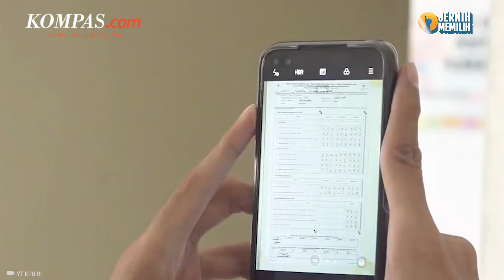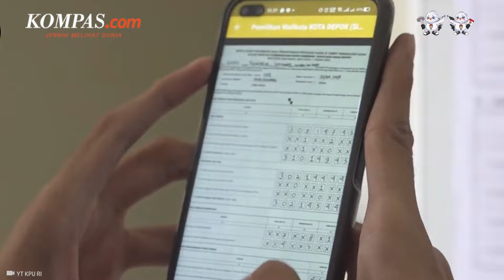Ketua KPU Minta Maaf Negara Belum Mampu Sediakan Ponsel untuk KPPS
Ketua KPU RI Hasyim Asyari meminta maaf kepada segenap anggota KPPS karena negara belum mampu menyediakan handphone yang bisa digunakan untuk membantu pekerjaan lewat aplikasi Sirekap.
Secara khusus, Hasyim berterima kasih kepada seluruh anggota KPPS yang telah bersedia meminjamkan ponsel mereka untuk keperluan negara.
Hal itu disampaikan Hasyim dalam sidang lanjutan sengketa hasil Pilpres 2024 di Mahkamah Konstitusi, pada Rabu (3/4/2024).
Sebelumnya, kesalahan pembacaan data dalam Sirekap menjadi sorotan. Perbedaan kualitas hadnphone diduga menjadi salah satu penyebab Sirekap salah membaca data hasil penghitungan suara di TPS.
Penulis: Ardito Ramadhan
Penulis Naskah: Muhammad Dava Arrifa
Narator: Muhammad Dava Arrifa
Video Editor: Tri Febrianto Gunawan
Produser: Adisty Safitri